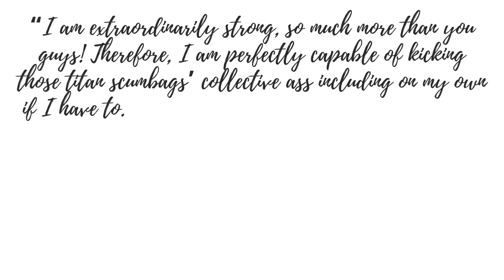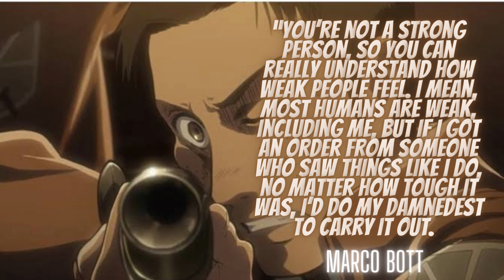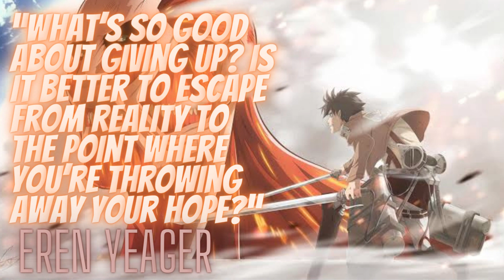Quotes from Attack on Titan | Shingeki no Kyojin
Quotes from attackontitan
by Hajimei isayama